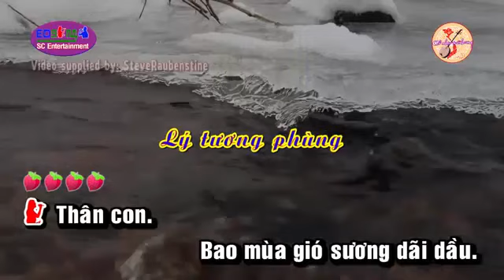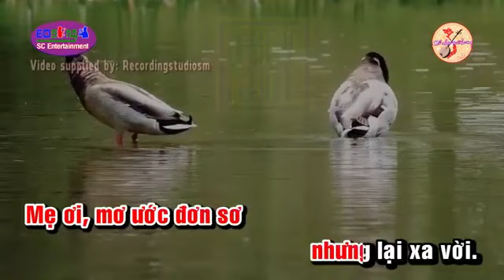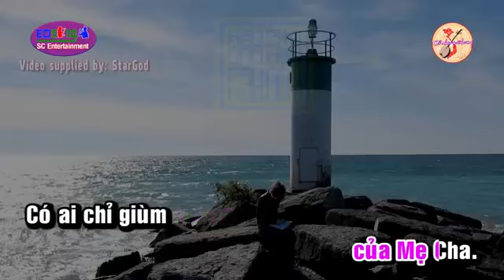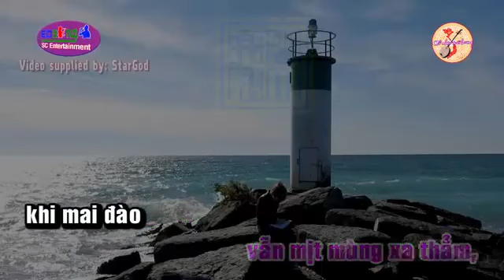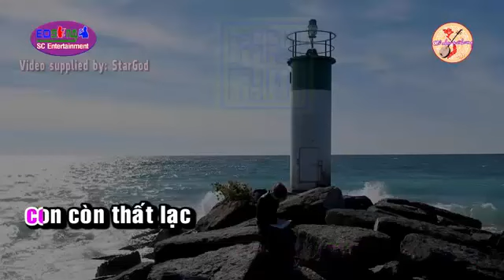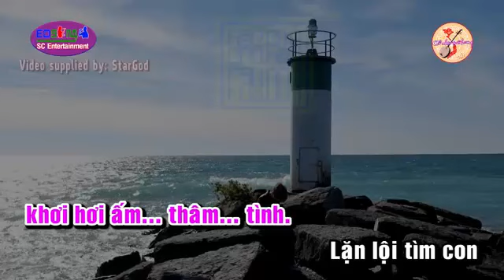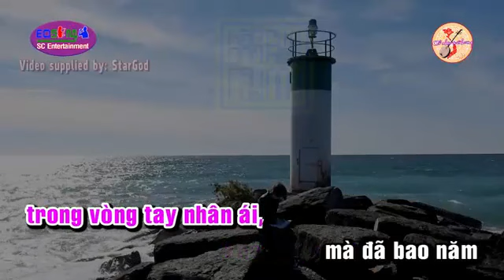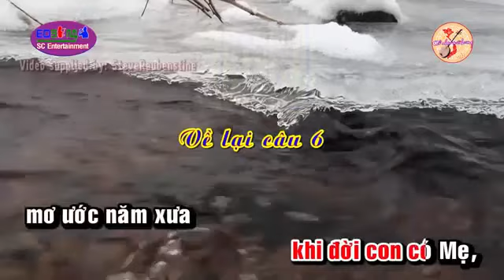Karaoke [THIẾU ĐÀO] Người con thất lạc - Hát với Cẩm Loan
Karaoke vọng cổ NGƯỜI CON THẤT LẠC - Thiếu Đào - Hát với Cẩm Loan
Tác giả: Thanh Tuyền
Nguồn: Karaoke Hoàng Chiến
Trình bày: Cẩm Loan mời kép song ca